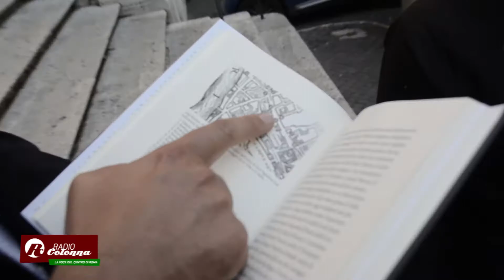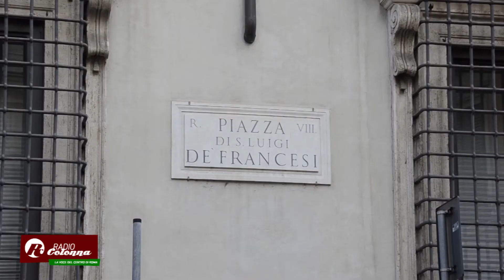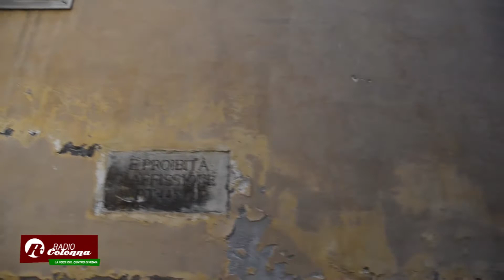Caravaggio Segreto con Costantino D'Orazio